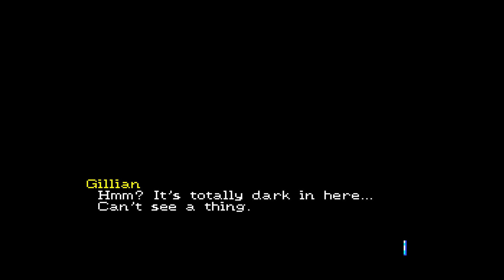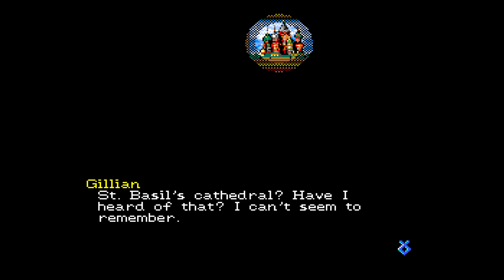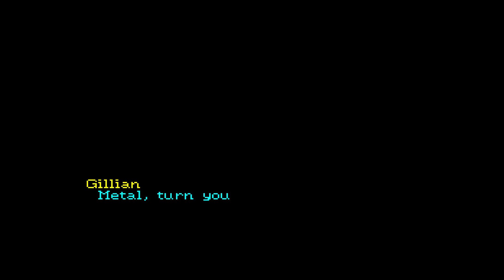Sega CD: Snatcher - Act 2 (1080p)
Snatcher is a cyberpunk graphic adventure game, It was written and designed by the legendary Hideo Kojima. Snatcher is set in a futuristic metropolis named 'Neo Kobe' where humanoid robots dubbed 'Snatchers' have been discovered killing humans and replacing them in society. The game follows an amnesiac member named Gillian Seed, who joins a Snatcher hunting agency in search of his past.

The game is split into three 'Acts' and this is a full playthrough of the second act. This has been recorded via an Analogue Mega SG using a Terraonion MegaSD cartridge for FPGA emulation of the original hardware at 1080p resolution.

No commentary and no adverts!

Recorded via an Elgato 4K60 S+ capture card.

I intend on uploading a longplay of all three acts for the complete experience!